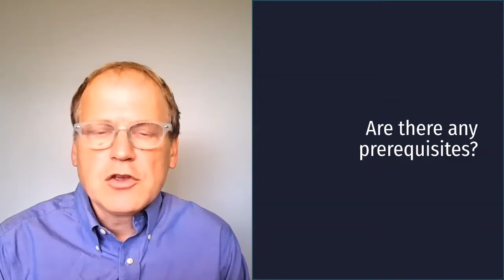Programming & Data Structures MicroBachelors® program | NYUx on edX.org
Hear from the instructor as he talks about this "make it or break it" computer science undergraduate course.